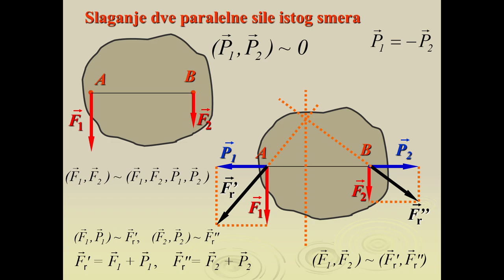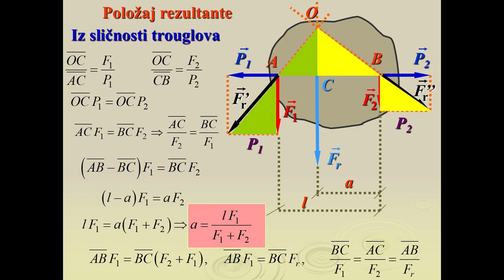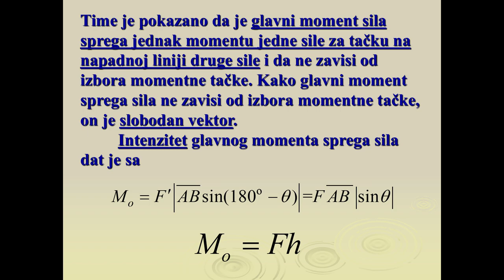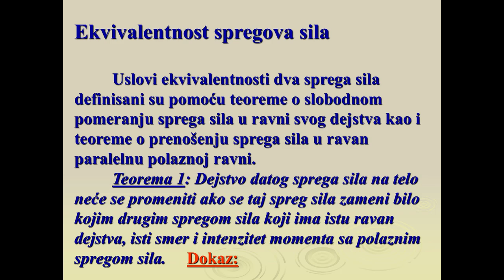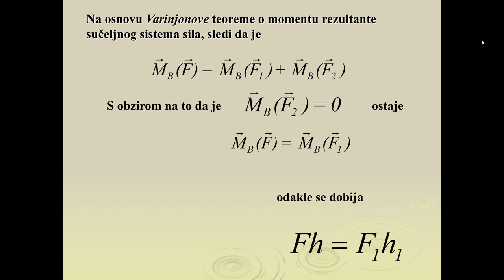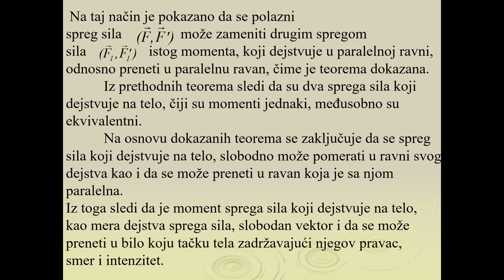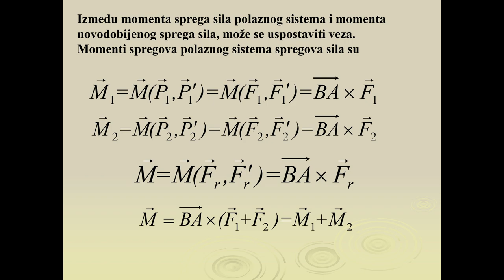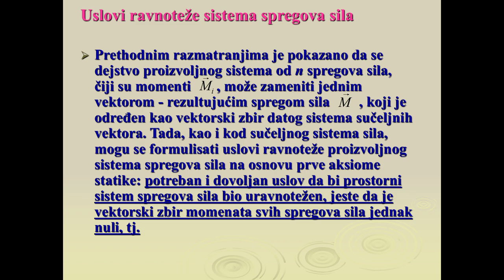Mehanika 1 Predavanje 4